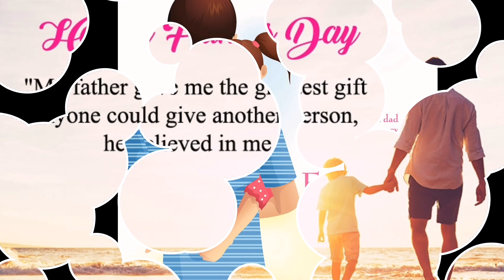Happy Father's Day | Lovely Sayings About Dad and Daughter and Son Relationship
Happy Father's Day | Lovely Sayings About Dad and Daughter and Son
Relationship | Happy Father's Day wishes, images, quotes and messages | This will make your day

FOLLOW ME ON OTHER SOCIAL MEDIA LINKS IN MY ABOUT PAGE